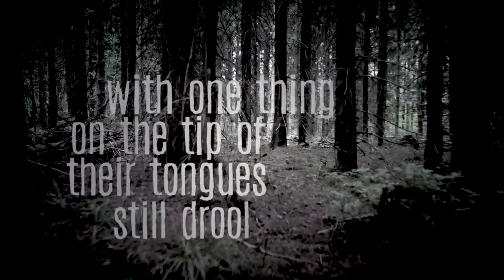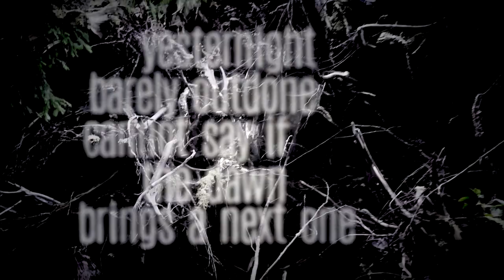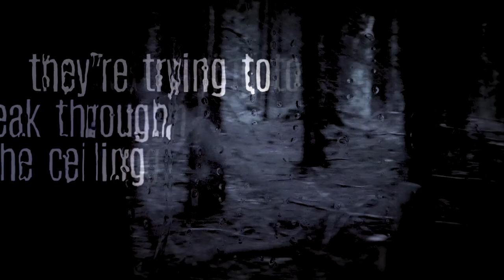Zombie Eater – Slumberjack (Lyric Video)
The official lyric video of "Slumberjack" by the Finnish sludge trio Zombie Eater.

Music, lyrics, engineered, mixed and produced by Zombie Eater.
Mastered by Dan Swanö at Unisound.

Video shot, directed and produced by Zombie Eater.
Shot with Sony A7iii and Sony FE 16-35mm f/2.8 GM lens on a Moza Air gimbal.

Zombie Eater is:
O – Drums & Vocals
M – Guitar
S – Bass

LYRICS

Alone
In a desolate slumbering
Forlorn
Only timber next to nothing

Barred within the four log walls
Yet something’s out to disturb
Haunting

Comatose
With every breath deeper than the rest
Suspiring slumber

Falling asleep
Locked, stocked and barreled
Expecting
Those who disturb the eyes closing

They’re wandering in the woods with one thing
On the tip of their tongues still drooling
Following their appetite
Always craving for more

Yearning for sleep
Slumber
Tormenting trees
Wander

Eventide at the hut they come
Endlessly searching for that someone
Night after night they're getting closer

And they devour
Their way through snares and the trap door
Yesternight barely outdone
Cannot say if the dawn brings a next one

They’re coming in for more
They’re trying to break through the ceiling
They’re knocking at the door
Inside this slumber forevermore